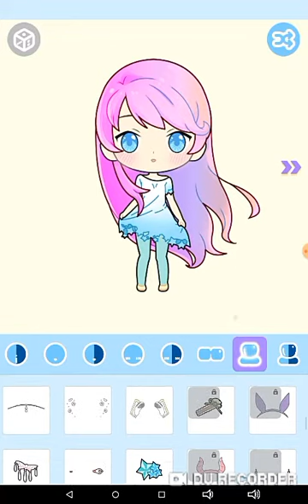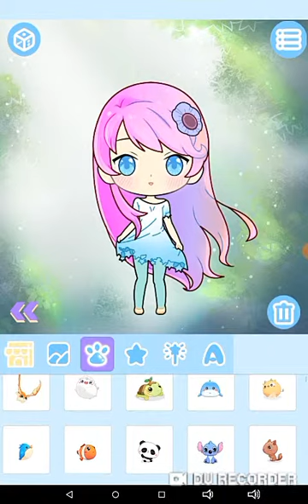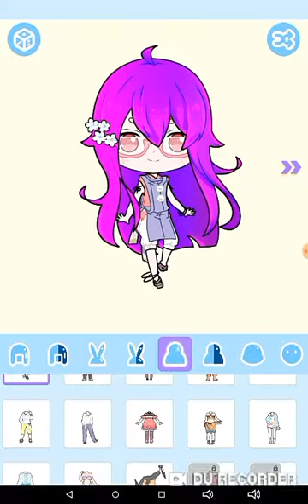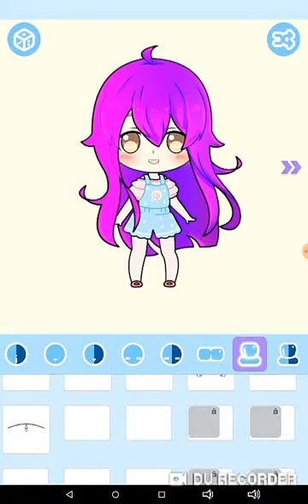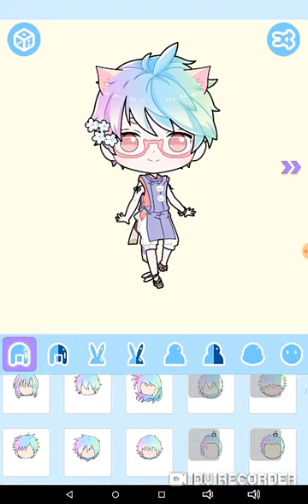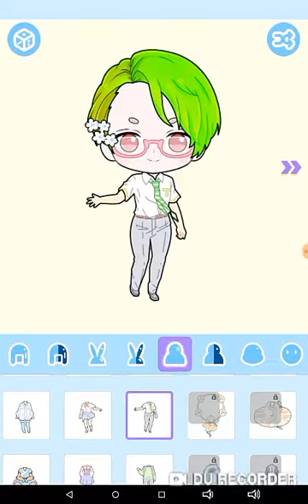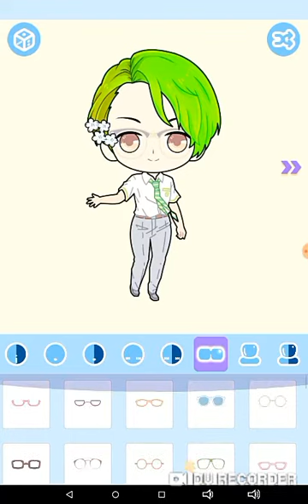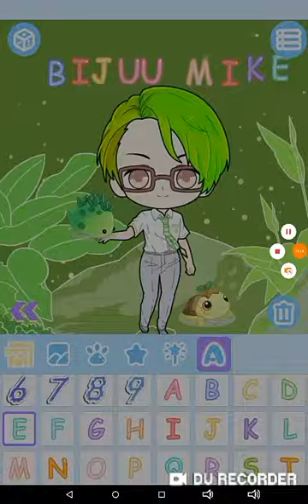Making Youtubers in Cute Avatar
The music in the background is "A Whole New World" from Aladdin (1991) sung by Lea Salonga and Brad Kane, "Now That I'm A Woman" from The Last Unicorn sung by Mia Farrow,  "Part Of That World" from The Little Mermaid sung by Jodi Benson, "Colors Of The Wind" from Pocahontas sung by Judy Kuhn, "Out There" from The Hunchback of Notre Dame sung by Tom Hulce and Tony Jay, and finally "I"ll Make a Man out of You" from Mulan sung by Donny Osmond